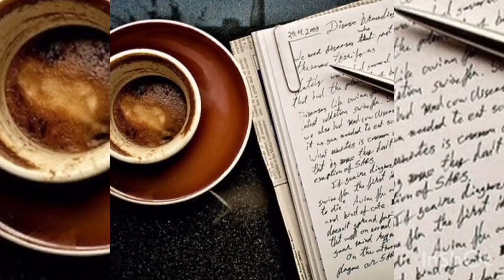Olavo tece alguns comentários sobre os Anarcocapitalistas e Libertários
Olavo De Carvalho tece alguns comentários sobre os Anarcocapitalistas e Libertários

Compre na Amazon através destes links e ajude a manter o canal

Livros de Ludwig Von Mises

Literatura e Ficção

Livre Opção:

Livro: como ler livros

Livro:A vida intelectual

Livro: Escreva Bem, Pense Melhor

CURSOS

Espanhol do Prof. Juan

*COMPARTILHE

Ideias Radicais,
Mamãe Falei,
Nando Moura ,
Paulo Guedes,
Bolsonaro,
Jair Bolsonaro,